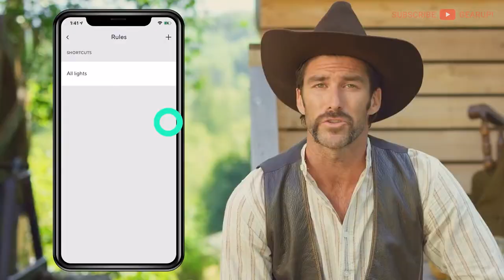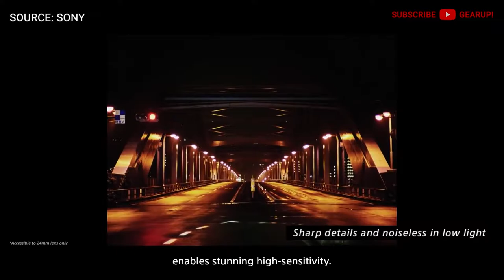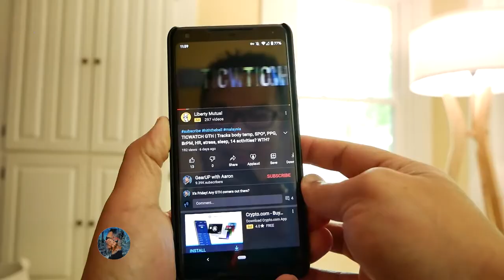LET'S TALK (Ep. 15) | Sony Xperia Pro-I, Soundcore Frames, long-term review updates, and more!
Let's talk about the Sony Xperia Pro-I, Wyze Switch/Lamp Socket, Soundcore Frames, long-term review updates on Soundcore Liberty 3 Pro + Samsung Watch 4, and a whole lot more!

Panasonic Lumix G85M
Panasonic Lumix f1.7 20mm pancake prime
Prograde Digital 128GB SD Card V60 UHS II
Zoom H4n Pro (2020) Black Series
G85M AC Power Adapter DC Coupler Kit
GEEKOTO Tripod w/ Horizontal & Rotatable Center Column
LimoStudio Softbox Lighting Kit
Padcaster Parrot Camera-mounted Teleprompter
Pyle Microphone Stand w/Telescoping Boom Arm
Audio2000'S AST424Z Tray
Zoom H1 Recorder Mic
Comica CVM-V30 PRO Shotgun mic
Audio2000 AST424Z Tray for Speaker Stand
Movo Universal Mini Camera Tripod with Extendable Pole
Blue Yeti Mic
Google Pixel 2 XL
Sandisk Ultra 128GB Micro SDXC UHS-I Card
Panasonic Lumix LX-7 @

SHORTCUTS 👇
0:00 Babble
0:47 Ikea Sjomarke
2:14 Marshall Motif ANC
3:05 Roomba j7+
4:08 Nexigo Air T2 Update
4:29 iPhone 13 Pro Max
4:54 Ticwatch Pro 3 Ultra GPS
5:15 Amazfit GTR and GTS 3 Leaked
5:38 Happy Birthday Google Phone
6:10 Outro